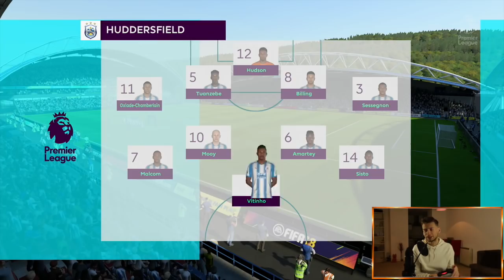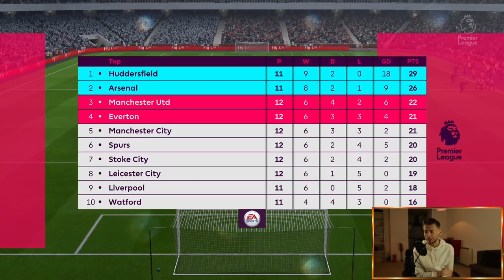FIFA 18 | HUDDERSFIELD TOWN CAREER MODE | #44 | MANCHESTER CITY & ARSENAL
Thanks for all the support on my fourteen videos uploaded this week guys, appreciate it! Hope you've all had a great weekend. See you tomorrow!

| SOCIAL LINKS |